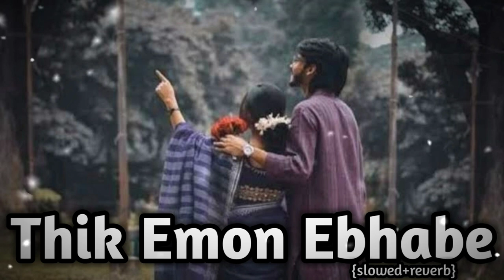Thik Emon Ebhabe(Lofi Remix) ArijitSingh |Gangster| RazLoofi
•Use Headphones For Better
Experience
•Feel Lofi Songs